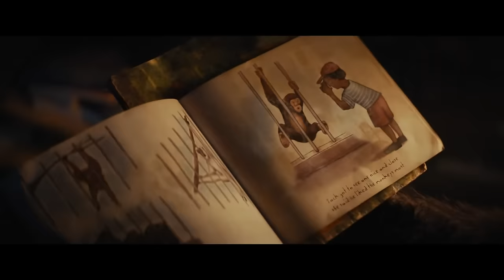El Planeta De Los Simios: Nuevo Reino (2024) Tráiler Oficial Español Latino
9 de mayo de 2024 en cines
Nueva entrega de la franquicia de ciencia ficción El planeta de los simios basada en los personajes creados por Pierre Boulle en su novela de 1963, cuya primera adaptación fue el filme de 1968 protagonizado por Charlton Heston. El legado de César continúa, y mientras los simios son la especie dominante, los humanos se han visto reducidos a vivir en las sombras.
Muchos años después del reinado de César, un nuevo y tiránico líder simio construye su imperio. Por su parte, un joven simio emprenderá un complicado viaje que lo llevará a cuestionar todo lo que le habían enseñado sobre el pasado. En su aventura, tendrá que tomar decisiones que definirán el futuro tanto para los simios como para los humanos.